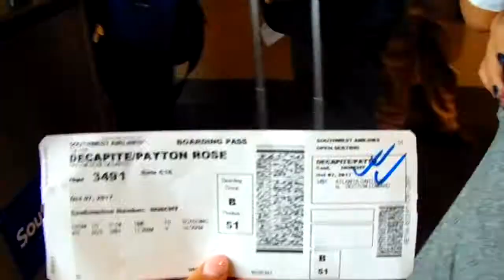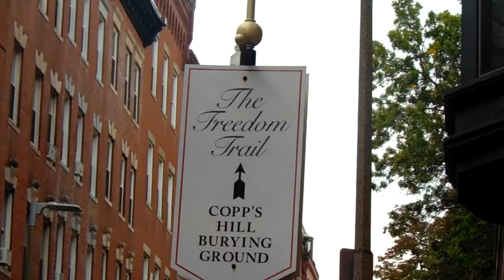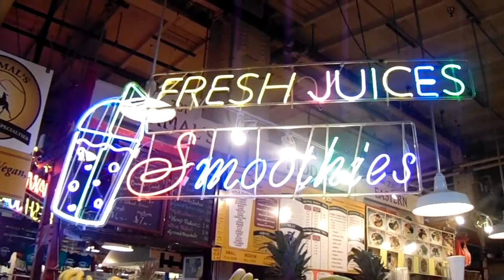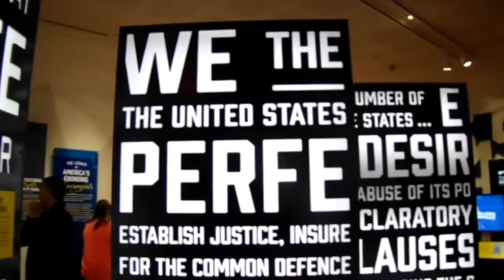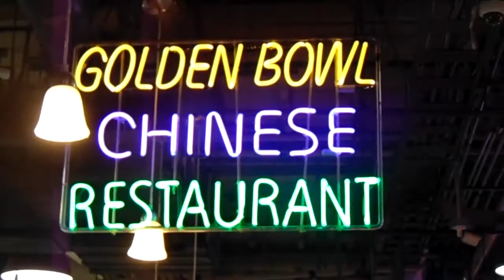Boston trip 2017